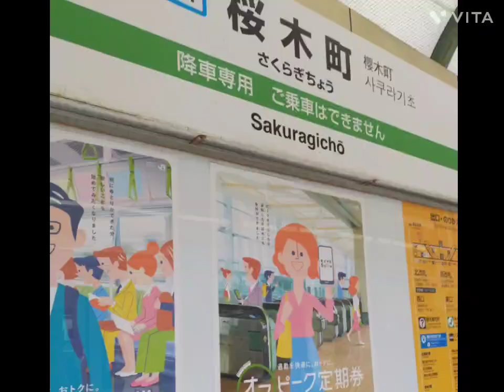【東急東横線跡地からみなとみらい線へ】「桜木町の新旧へバトンタッチ」東急東横線 横浜高速鉄道みなとみらい線 JR桜木町駅 みなとみらい線駅 東急東横線跡地遊歩道 東急電鉄 JR東日本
桜木町にはかつて東急東横線の桜木町駅がありましたが惜しまれながらも廃駅となりました。現在跡地には一部遊歩道として整備が進んでいます。
 JR桜木町をはさんで反対側のみなとみらい地区には横浜高速鉄道みなとみらい線が東急東横線に代わり横浜駅から元町・中華街間にバトンタッチされました。
 今回は新旧の駅周辺をぶらっとします😊

⚠みなとみらい線ホーム テロップ
下り線→「上り線」の誤りです
大変申し訳ありません(なお画像の走行方向は下り線です)

撮影年月2023年3月26日4月1日、2、4日

東急東横線 JR桜木町駅 みなとみらい線 相鉄 横浜高速鉄道#みなとみらい地区#JR横浜線#JR京浜東北線#東急東横線跡地遊歩道#エスカレーター#JR貨物#横浜観光#横浜市中区#仮想旅行#Yokohama#japan